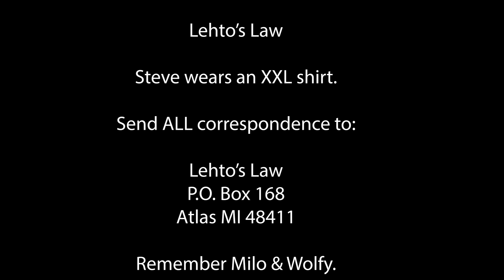Man Climbs onto Wing of Plane After 4 Hour Flight Delay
And the rest of the passengers support him!